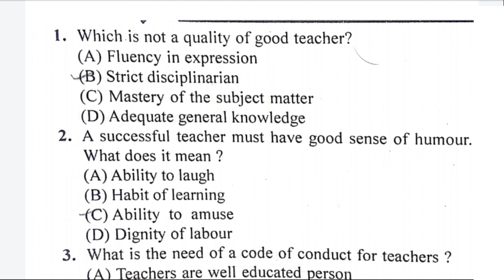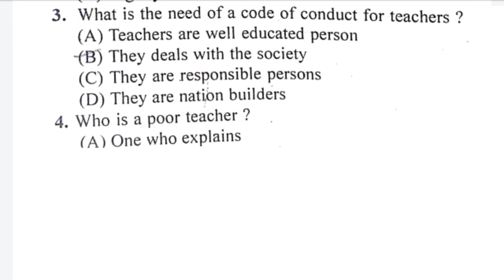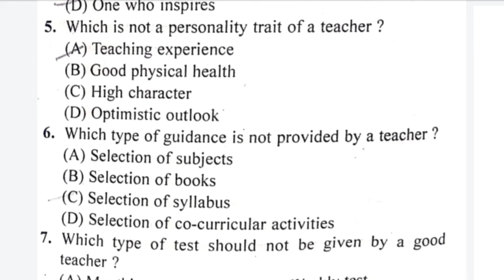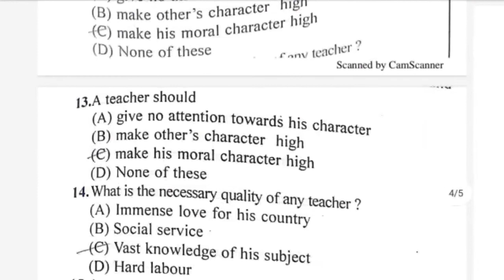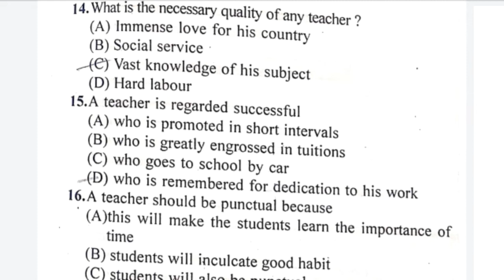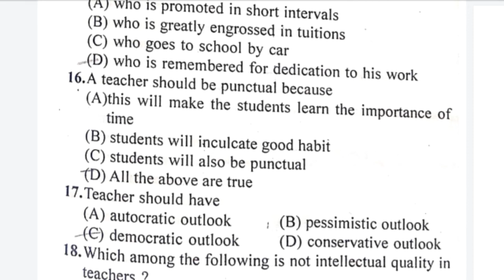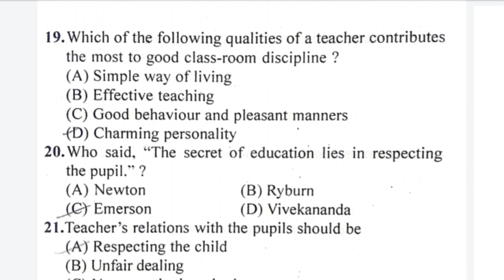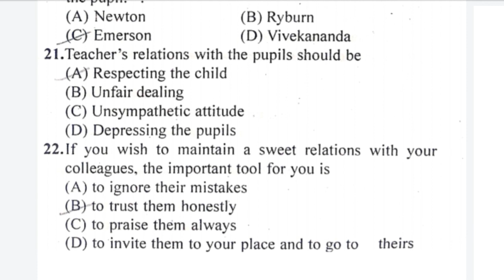Teaching Aptitude And Attitude |QUALITIES OF A GOOD TEACHER,HIS RELATIONS WITH OTHER